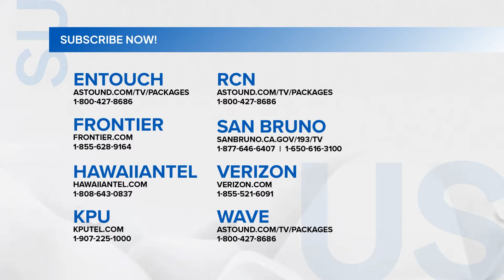24 Oras: Sen. Robin Padilla sa usapin ng rape sa Senado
Ang kasong rape ay puwede raw isampa sa iyong asawa kung ikaw ay sapilitan nitong sisipingan. Pero maraming naging tanong si Senator Robin Padilla ukol dito. Panoorin ang report.

Para sa iba pang balita, tumutok sa GMA Pinoy TV!